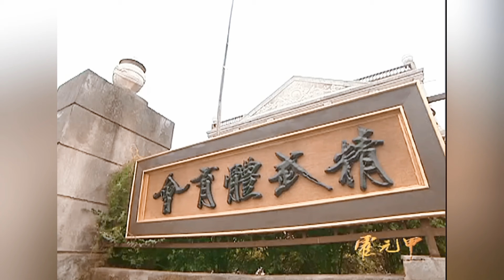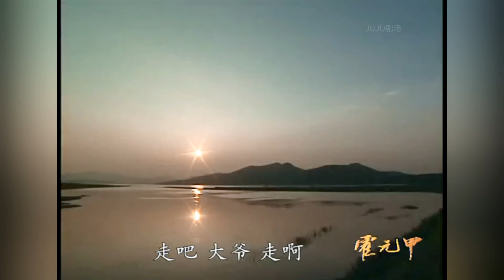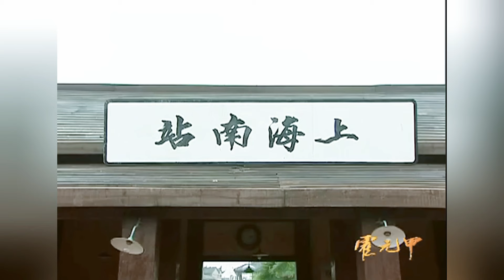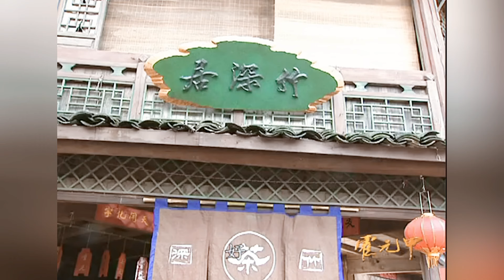功夫電影！日本武士嘲諷中國武術，功夫小子暴怒登臺，三拳打的日本武士跪地求饒！中國電視劇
HYJ DD